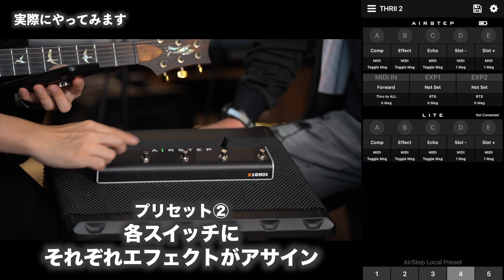人気練習用アンプに超絶簡単ワイヤレス接続で100倍便利に！マルチエフェクター、DAW、YouTubeなんでもつながるAIRSTEPがアップデートでTHR，SPARKにも直結OK！タメシビキ！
○なんでもありやな！

Bluetooth ワイヤレスコントローラーAIRSTEPがアップデートしました！
流行りのコンパクトアンプのコントロールにも対応。AIRSTEPアプリからプリセットを選ぶだけですぐに使えるのはとても魅力的です。

XTONE製品ページはこちら

【輸入代理店：フックアップ】
▶ホームページ

4小節を1分繰り返す!ギター・ループ・トレーニング[ROCK/BLUES編]

4小節を1分繰り返す! ギター・ループ・トレーニング[JAZZ/FUNK編]

16ビートが身につく！ ファンクで覚える大人のカッティング

6〜5弦ルートのみから卒業! ギター・コード・ボイシング完全攻略!

0:00 オープニングトーク〜今回ご紹介するアイテムは？
0:57 AIRSTEPのアップデートについて
1:50 アップデート方法について
2:09 設定方法について

実際に接続してみます
2:28 Positive Grid社のSparkと接続(プリセット①)
4:59 Positive Grid社のSparkと接続(プリセット②)
5:57 YAMAHA社のTHR10IIと接続(プリセット①)

8:07 接続を終えて〜まとめ
9:09 エンディングトーク